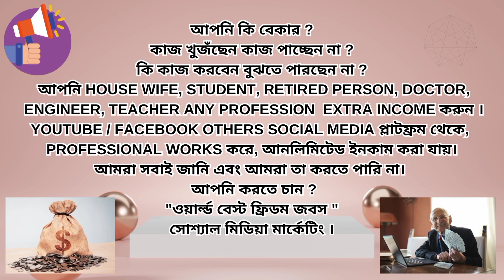Earn from Facebook / YouTube//ফেইসবুক / ইউটিউব থেকে ইনকাম করুন।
Earn from Facebook / YouTube
ফেইসবুক / ইউটিউব থেকে ইনকাম করুন।
LEARN SOCIAL MEDIA & EARN UNLIMITED
অনলাইনে অর্থ উপার্জন করতে চান? সোশ্যাল মিডিয়া শিখুন! ফেসবুক, ইনস্টাগ্রাম এবং টুইটারের মতো সোশ্যাল মিডিয়া প্ল্যাটফর্মগুলি তাদের শ্রোতাদের কাছে পৌঁছাতে এবং তাদের ব্র্যান্ড বাড়াতে চাওয়া ব্যবসাগুলির জন্য অপরিহার্য সরঞ্জাম হয়ে উঠেছে। সোশ্যাল মিডিয়ার শিল্পে দক্ষতা অর্জন করে, আপনি সীমাহীন উপার্জনের সম্ভাবনা আনলক করতে পারেন। কীভাবে আকর্ষক বিষয়বস্তু তৈরি করতে হয়, একটি অনুসরণ তৈরি করতে হয় এবং ওয়েবসাইটগুলিতে ট্র্যাফিক চালাতে এবং বিক্রয় বাড়াতে সোশ্যাল মিডিয়ার সুবিধা নিতে হয় তা শিখুন। সঠিক দক্ষতার সাথে, আপনি একজন সোশ্যাল মিডিয়া ম্যানেজার বা পরামর্শদাতা হিসাবে কাজ করতে পারেন, সমস্ত আকারের ব্যবসাগুলিকে তাদের বিপণনের লক্ষ্য অর্জনে সহায়তা করে৷ আজ আপনার সামাজিক মিডিয়া শিক্ষা শুরু করুন এবং বড় উপার্জন শুরু করুন!
আরও বিস্তারিত জানার জন্য কল করুন

 ADVERTISING FOR SALE,
ADVERTISING FOR PROMOTE,
ADVERTISING IDEAS FOR SMALL BUSINESS,
ADVERTISING IDEAS FOR SMALL PRODUCT,
 ADVERTISING IDEAS FOR MARKETING,
ADVERTISING FOR STUDENT,
ADVERTISING FOR NEW EDUCATION CENTER, ADVERTISING  FOR SCHOOL,
ADVERTISING IDEAS FOR COLLEGE,
ADVERTISING IDEAS FOR COACHING CENTER,
ADVERTISING IDEAS FOR BEAUTY SALON,
ADVERTISING IDEAS FOR SCHOOL PROJECT,
ADVERTISING IDEAS FOR WEBSITE,
 ADVERTISING IDEAS FOR NEW BUSINESS,
  ADVERTISING IDEAS FOR OLD BUSINESS,
ADVERTISING IDEAS FOR RETAILER,
ADVERTISING IDEAS FOR DISTRIBUTOR,
ADVERTISING IDEAS FOR MANUFACTURER,
ADVERTISING IDEAS FOR RESTAURANT,
VIDEO ADVERTISING ON YOU TUBE,
VIDEO ADVERTISING FOR SMALL BUSINESS
VIDEO ADVERTISING FOR APP,
VIDEO ADVERTISING AGENCY,
VIDEO ADVERTISING COMPANY,
 VIDEO ADVERTISING IDEA, VIDEO ADVERTISING TUTORIAL,
VIDEO ADVERTISING SOFTWARE,
VIDEO ADVERTISING BUSINESS,
VIDEO ADVERTISING EXAMPLE,
VIDEO ADVERTISING PRODUCT,
VIDEO ADVERTISING,
VIDEO ADVERTISING GREEN SCREEN,
VIDEO ADVERTISING HOTEL,
VIDEO ADVERTISING DHABA,
VIDEO ADVERTISING HOSPITAL,
VIDEO ADVERTISING CLINIC,
VIDEO ADVERTISING FOR DOCTOR CHAMBER,
VIDEO ADS MARKETING
VIDEO ADVERTISING AGENCY,
 MARKETING ADVERTING VIDEOS,
DIGITAL MARKETING ADVERTISING,
SHOP ADVERTISING BANNER EDITING,
BUSINESS PROMOTION VIDEO,
BUSINESS ADVERTISING APP,
MARKETING APP,
BUSINESS MARKETING STRATEGIES,
ADVERTISING, PROMOTE, SOCIAL MEDIA MARKETING, DIGITAL MARKETING, BUSINESS ADVERTISING, BUSINESS ADVERTISING VIDEO,
BUSINESS ADVERTISING IDEAS HINDI,
BUSINESS ADVERTISING MUSIC,
BUSINESS ADVERTISING TIPS,
 BUSINESS ADVERTISING SONG,
PRODUCT ADVERTISING,
BUSINESS BANNER ADVERTISING PROFILE,
BUSINESS BANNER ADVERTING PLAN,
ADVERTISING FOR SALE,
ADVERTISING FOR NEW IDEA,
DVERTISING IN COMPANY, GOVERNMENT,
PRIVATE, PUBLIC,
ADVERTING FOR DIGITAL DEAL,
ADVERTISING FOR NEW PRODUCT,
ADVERTISING NEWS,
ADVERTISING NEW PRODUCT LAUNCH,
ADS NEW UPDATES TODAY,
 ADS PLANS,
ADS NEWS,
ADVERTISING ANY PRODUCTS,
ADVERTISING ANY THING,
WHAT IS ADVERTING,
ADVERTISING AND DESIGN,
ADVERTISING CAMPAIGN,
BEST ADVERTISING, EASY ADVERTISING,
 LOW COST ADVERTISING,
EASY ADVERTING IDEAS,
EASY ADVERTISING VIDEOS,
EASY ADVERTISING,
FAST ADVERTISING,
GROW ADVERTISING,
GROW APP ADVERTISING,
GROW BRAND ADVERTISING,
GROW BUSINESS ADVERTISING,
ANY TYPE BUSINESS ADVERTISING,;
best institution of advertising
BEST ADVERTISING COMPANEY IM INDIA,
BEST ADVERTISING INSTITUTIONS IN INDIA
NEED A BEST ADVERTISING COMPANY,
HOW TO SALE FOR ADVERTISING VIDEO,
HOW TO BUSINESS PROMOTED ON VIDEO MARKETING ,
HOW TO MARKETING FOR VIDEO MARKETING,
HOW TO EARN ANY BUSINESS VIDEO,
HOW TO MARKETING ANY BUSINESS VIDEO,
HOW TO MAKE BUSINESS VIDEO,

BUSINESS INQUERY :
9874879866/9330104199